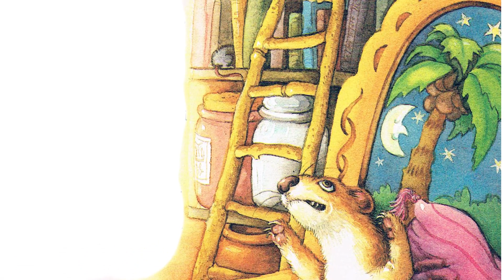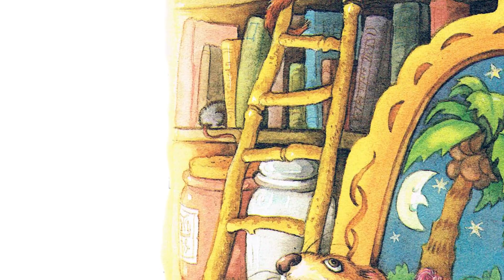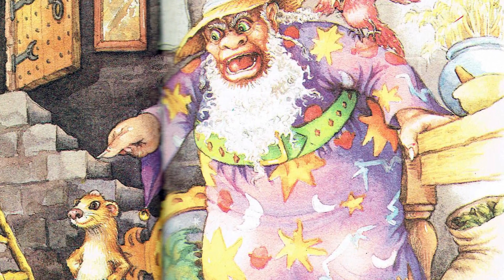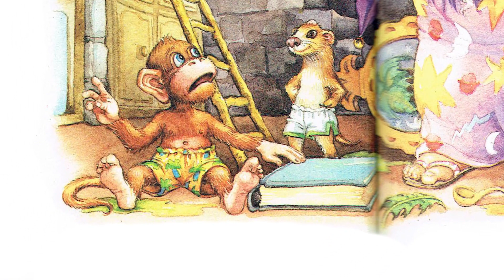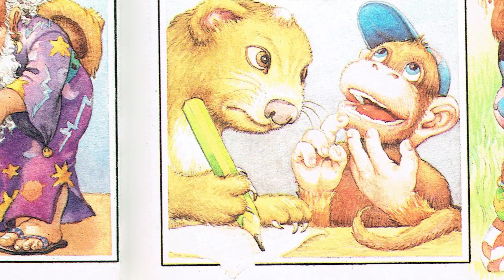Adriaan Aap leert toveren - Lekturama Luister Sprookjes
Adriaan Aap leert toveren, uit Lekturama's Luistersprookjes en Vertellingen.